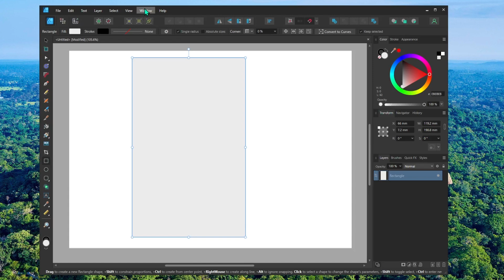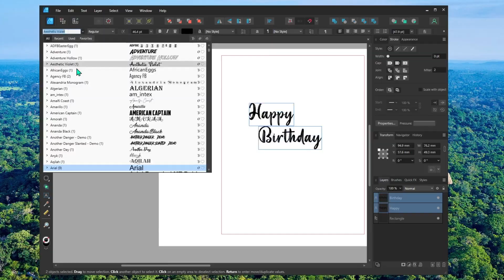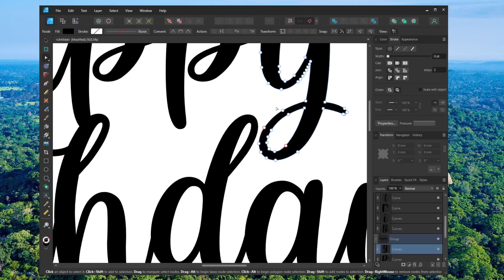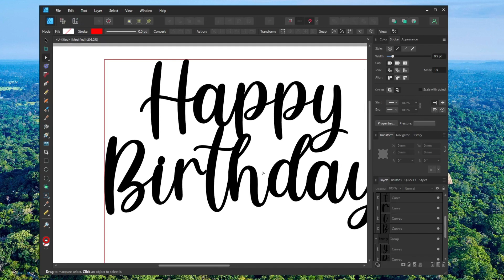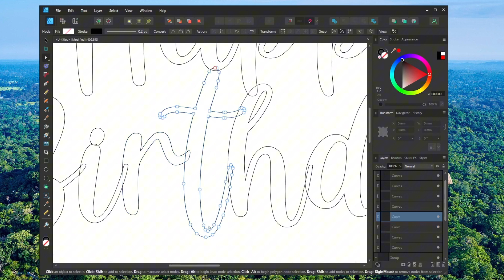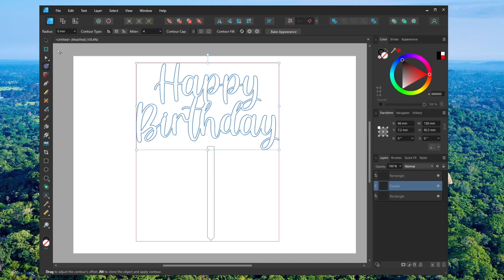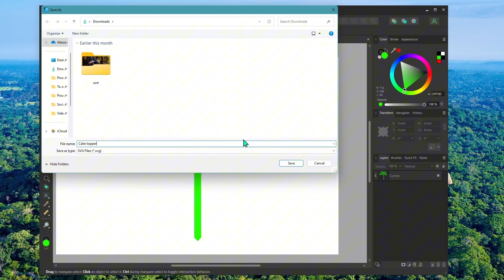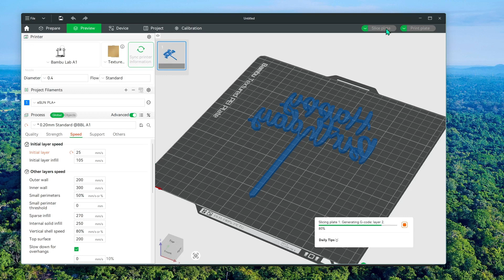SVG File for 3D Printing (easy beginner tutorial) | Cake Topper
Learn how to turn an SVG into an STL for 3D printing! 🎉
I’ll show you how I design a cake topper SVG in Affinity Designer, import it into Bambu Studio, and then 3D print it.

Perfect for anyone wanting to make custom toppers or learn how to convert SVG files for 3D printing. My printer is a Bambu Lab 3D printer using Bambu Studio slicer. But any 3D Printer should be able to print it.